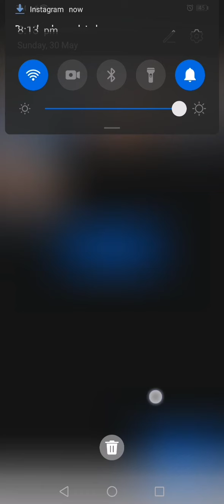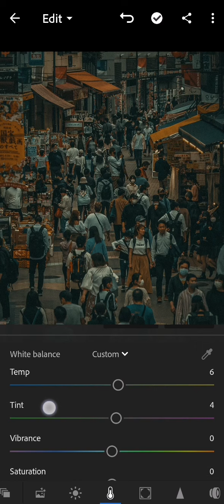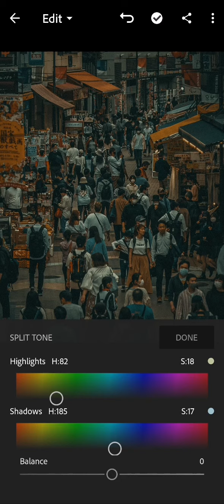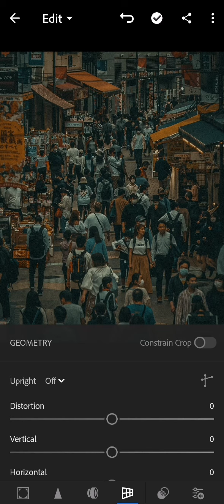Cinematic Lightroom Preset | Inspired By BenjVillena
Cinematic Preset 📸 Free Lightroom Mobile Presets Free DNG 2021 | Lightroom Editing Tutorial | Cinematic Preset.🦋

If you like this tutorial, give this video a thumbs up and SUBSCRIBE to my Youtube Channel For More Lightroom Presets And Lightroom Tutorials If you have comments suggestions, etc please let me know by leaving a comment on the comment box.😍😉💖